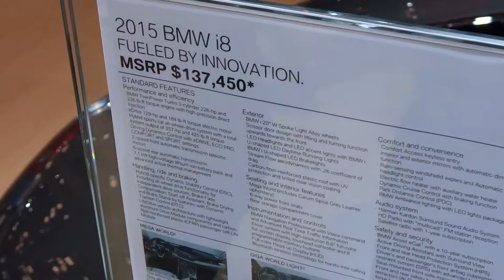NYIAS 2015 - The 2015 BMW i8...